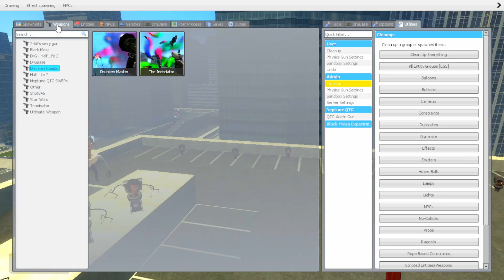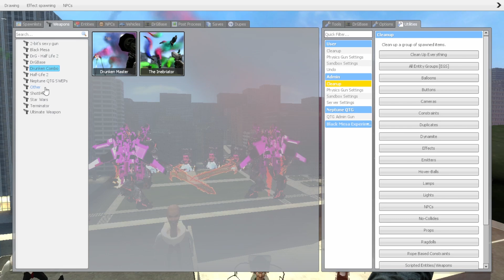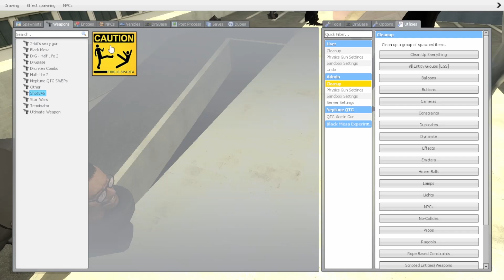SIZE COMPARISION UPGRADED TV MAN VS SKIBIDI TOILET IN GARRYS MOD!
🎮 **SIZE COMPARISON: UPGRADED TV MAN vs. SKIBIDI TOILET in Garry's Mod!** 🚀

Welcome back to the channel, gamers! Today, we're diving into an epic showdown in Garry's Mod: the *Upgraded TV Man* versus the *Skibidi Toilet*! Who's the biggest and baddest? 🤔

In this video, we'll be comparing their sizes, strengths, and quirks in the Garry's Mod universe. Watch as we pit these two iconic mods against each other in various scenarios to see which one truly reigns supreme! 💥

- Detailed size comparisons 🕹️
- Side-by-side stats and features 📊
- Epic gameplay moments and reactions 🎉

Make sure to stick around till the end for a surprising twist and don't forget to drop your comments on who you think is the ultimate champion! 👇

🎥 **Watch now and join the fun!**

🌟 Our channel has something for everyone. We're here to provide videos with the latest games. That entertains you. Let's Play: We break down gameplay and overall enjoyment to help you. Find your next gaming obsession. Get ready to embark on an epic gaming journey with us. Whether you're a casual gamer, a competitive pro, or just someone who loves gaming culture, ZGAMER is your home for all things gaming. Let's play, learn, and grow together in video games! 🎉

Thank you for supporting the “ ZGAMER ” YouTube channel.

158 episodes
ALL BOSSES SKIBIDI TOILET VS CAMERAMAN VS DaFuqBoom In Garry's Mod _ @movieinsight-wf7ge